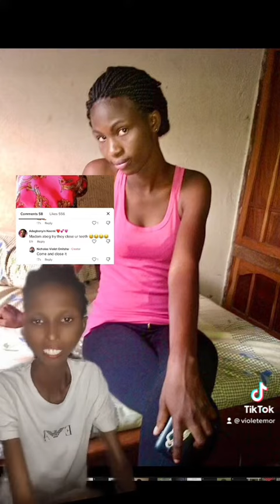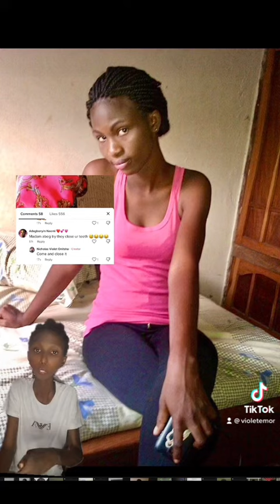8 April 2023